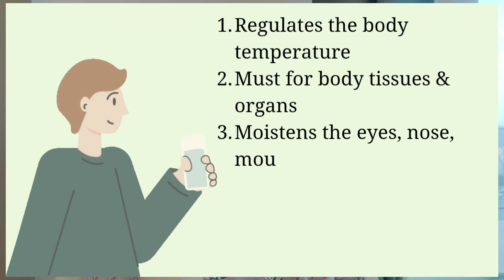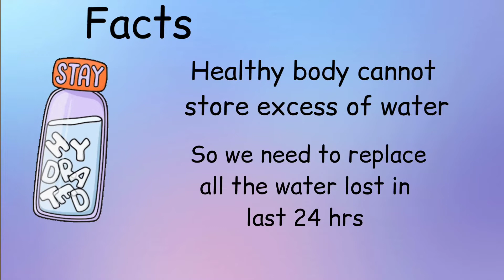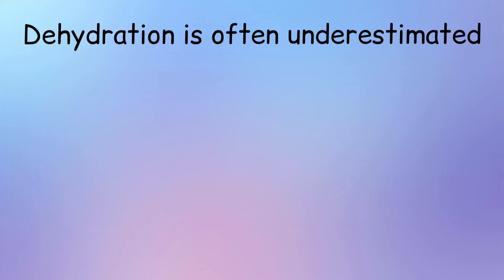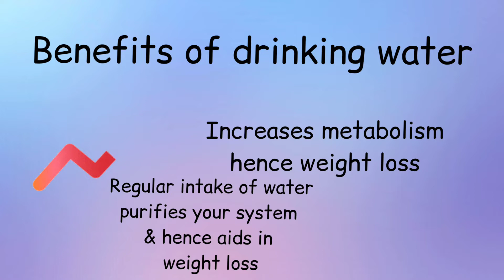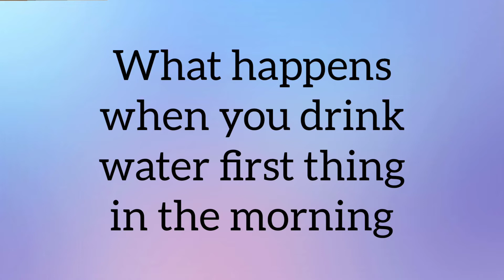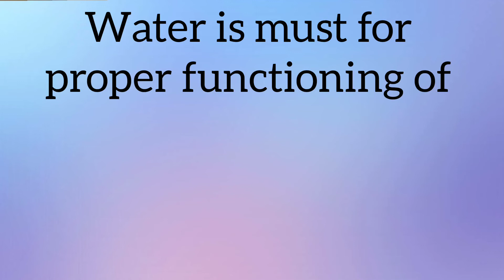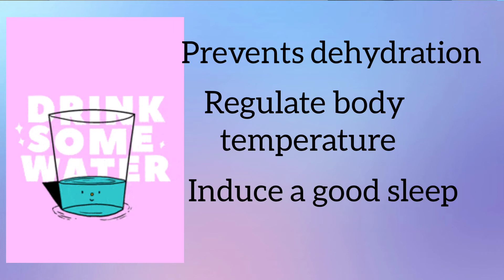How much water should I drink daily|| when-how about water || GHK RiteDiet by Dr. Tejji Sarna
Water is a miracle drink. it is one stop remedy for many health issues including weight, constipation, CVDs, and kidney stone. Water plays a very important role in the human body if taken at right time in the right amount. Water plays a very curucial role when taken as first thing in the morning and just before sleeping too.
Watch this video till the end to find out the benefits of water.

Watch my channel, to keep yourself updated on nutrition, have the latest news in the field of health and wellness. The content shared is research-based & has scientific backing.

I would appreciate the feedback shared.  Do not forget to hit of bell icon so that you do not miss any of my new videos.
Your comments and suggestions would be highly appreciated.